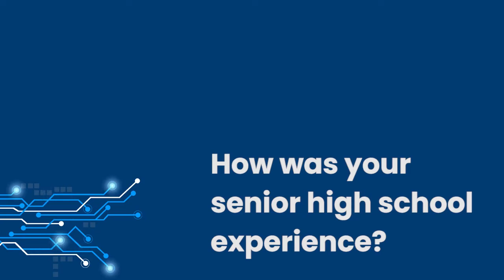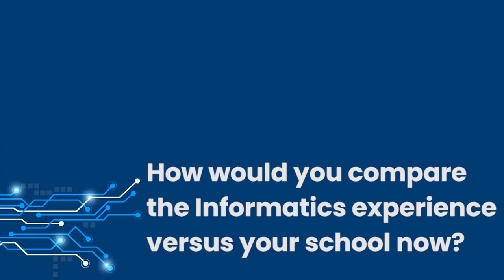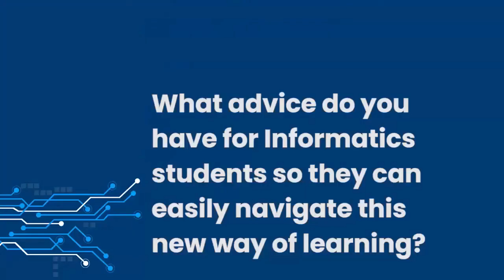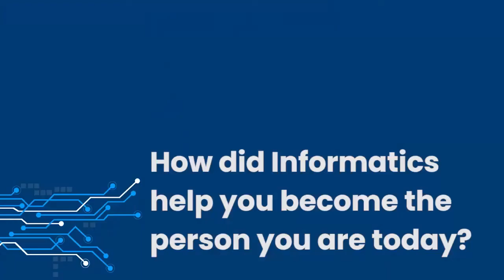Shiela Diane - Informatics Alumna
At Informatics Philippines, students learn more than hard skills. Alumna Shiela Diane Parto fondly looks back to her Senior High School days at Informatics College Cavite and credits them for helping her discover her ability for leadership.

ICONversations will feature more uplifting stories of Informatics lecturers and alumni.